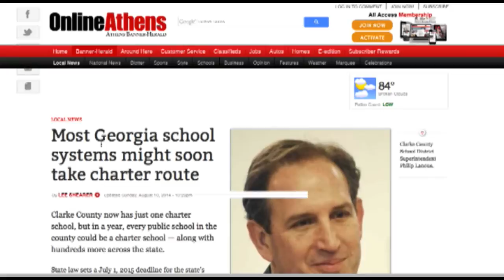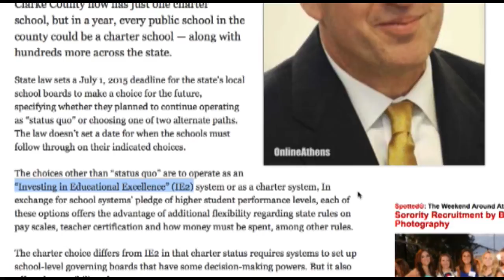When a Charter School Is Not Really a Charter School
Andrew Lewis of The Georgia Charter School Association speaks with Choice Media's Bob Bowdon.